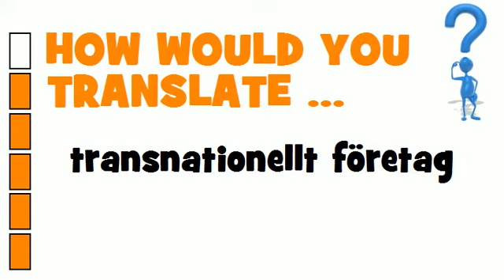SWEDISH TRANSLATION QUIZ = transnationellt företag